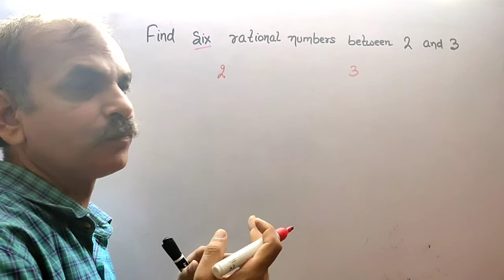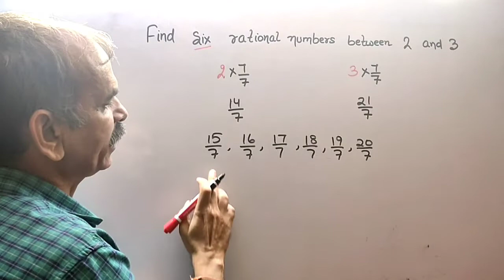Find six rational number between 2 and 3.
RS Aggarwal CBSE Class 9 Chapter 1 Number System EX 1A Q 6